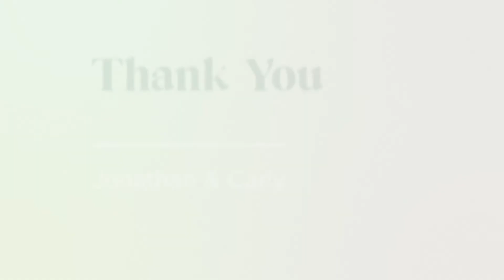Growth from Home - The 2020 Election: What's at Stake for Cannabis?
Carly Wolf is the state policies director at NORML (the National Organization for the Reform of Marijuana Laws). Each year, she analyzes hundreds of pieces of marijuana related legislation pending in state legislatures around the country as well as in US Congress. On this special Election 2020 episode of the Green Entrepreneur Podcast, she talks to editor-in-chief Jonathan Small about what state races to watch, which politicians to back, and her predictions for cannabis legalization.